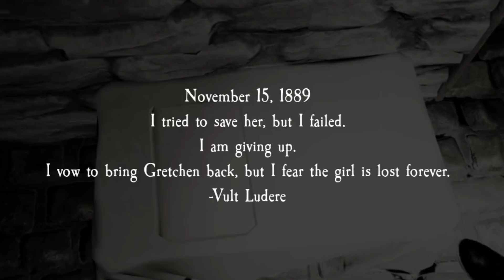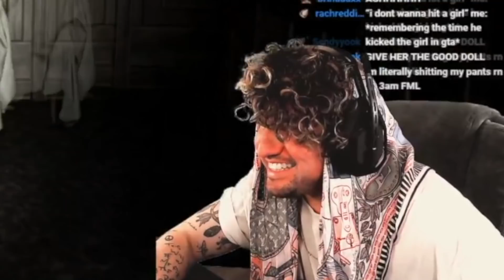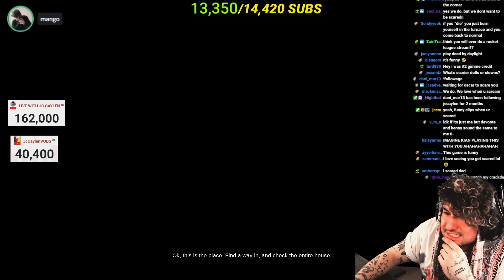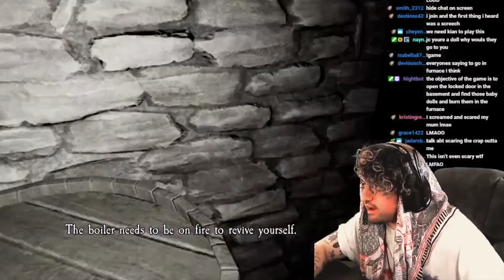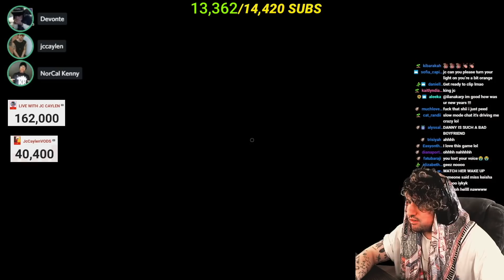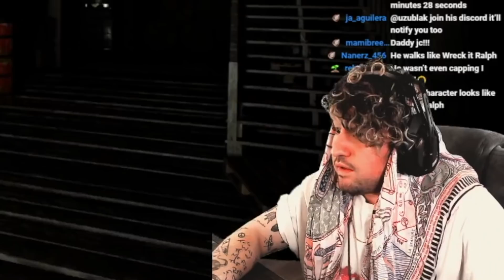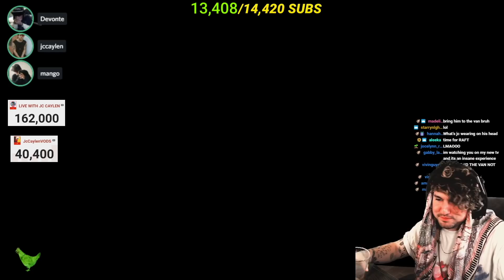Jc Caylen plays the SCARIEST game ever!! (HILARIOUS)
Jc Caylen plays Pacify... the SCARIEST game ever!!

(also post a comment on my recent photo that this description sent u, I respond to comments :) I should do next for stream!
See you guys soon!the greatest Among Us IMPOSTOR game ever...